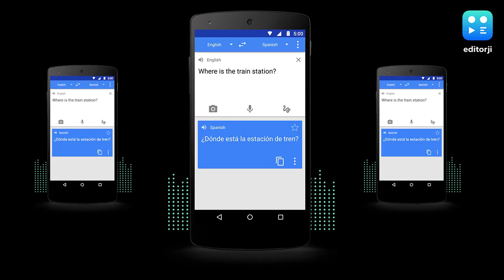गूगल ट्रांसलेट के फेक ऐप से आ रहा वायरस; ये गलती ना करें..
अगर आप भी गूगल ट्रांसलेट का इस्तेमाल करते हैं तो ये खबर आपके लिए है. एक रिपोर्ट के अनुसार गूगल ट्रांसलेट के फर्जी ऐप को डाउनलोड करने के कारण एक लाख से ज्यादा लोग मैलवेयर का शिकार हो गए.